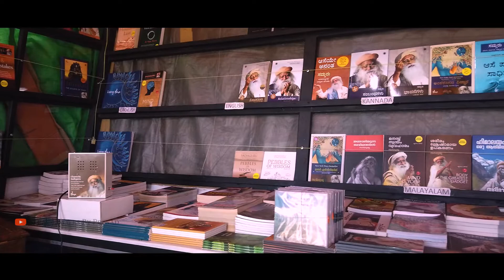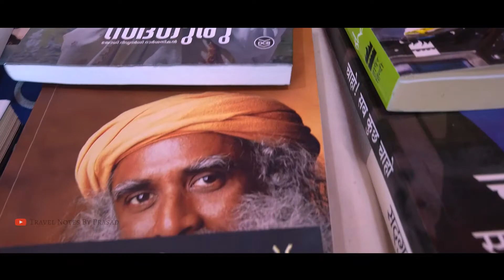Journey To Adiyogi | Isha Yoga Centre | DJI Pocket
Nature lover a serious jungle trekker, bird watcher and a wildlife lover.Travelled across the south India with greatest passion and impeccable love towards nature and wildlife Photography.